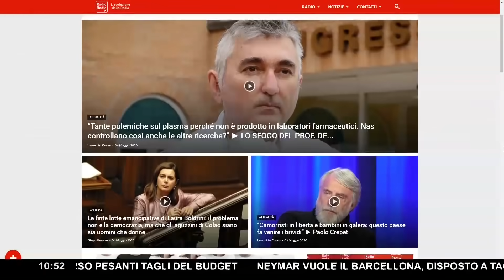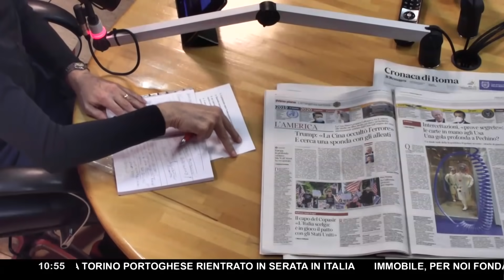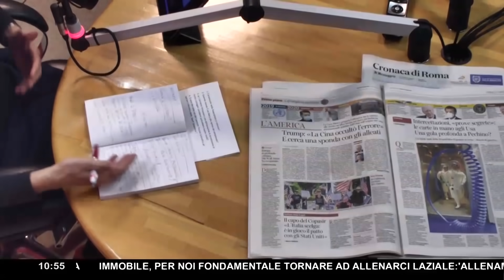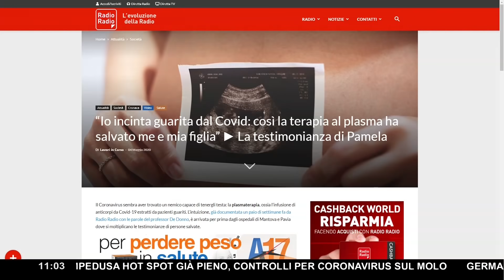VOGLIAMO LA VERITÀ SULLA CURA AL PLASMA ► QUAL È IL PROBLEMA? BIG PHARMA NON CI GUADAGNA?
“Abbiamo l’unico farmaco per il coronavirus: il plasma. È più potente di un vaccino”: queste le parole usate dal Professor Giuseppe DeDonno ai nostri microfoni soltanto poche settimane fa. Era il 20 di aprile e da allora quasi ogni settimana ha trovato spazio nei format di Radio Radio per gli aggiornamenti sul protocollo che sta sperimentando insieme al team dell’Ospedale Carlo Poma di Mantova.

E’ il plasma convalescente l’oggetto del protocollo sperimentato a Mantova, ovvero il plasma che si ottiene dalla donazione delle persone guarite. Sarebbero tantissimi i volontari in fila per donare il plasma, da quello che ci racconta il Professore, così tanti che lui stesso ha ribattezzato il suo protocollo una cura “democratica”, praticamente a costo zero, dov’è è il popolo che aiuta il popolo.

Ogni giorno nuovi successi, tra cui la storia di Pamela, che detiene il primato di prima donna incinta al mondo ad essere guarita grazie alla plasmaterapia. Insieme ai successi, purtroppo, si aggiungono anche tante perplessità: il Professore De Donno ha infatti più volte denunciato in diretta con noi una certa resistenza da parte del mondo scientifico.

Quali sono i motivi? Se il protocollo è efficace, perché non investire nella ricerca ora che più che mai si ha un disperato bisogno di cure?

Su questo argomento Fabio Duranti e Francesco Vergovich si sono interrogati in diretta a ‘Un giorno speciale’. Ecco cosa hanno detto.